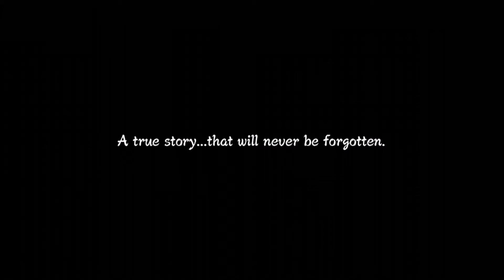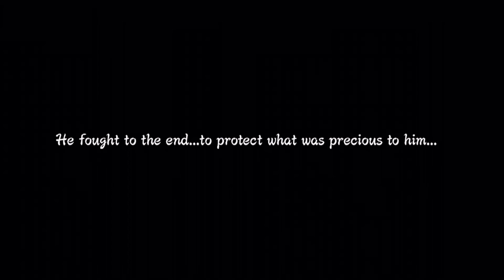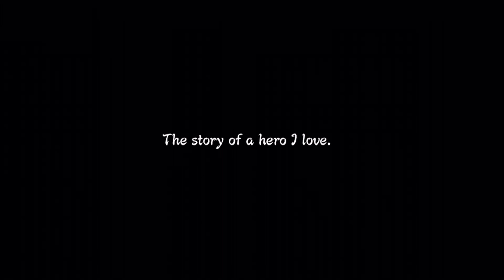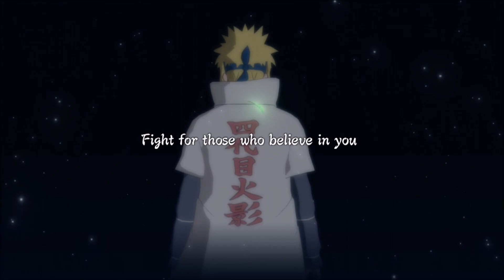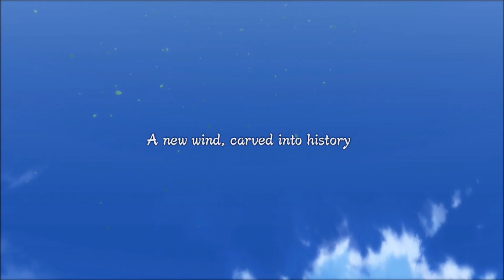Naruto Shippuden Ultimare Ninja Storm 3 - Story Mode Part 1: The Masked Pedo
Hello and welcome to one of our next Mainstream playthroughs... no we did not forget about Mario Party 10.